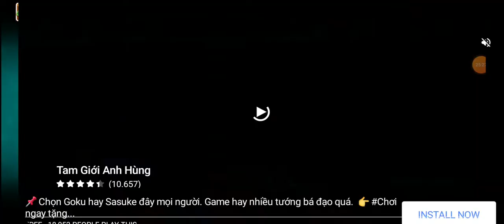PvZ 2 - Penny's Pursuit - Back to Far Future II #20